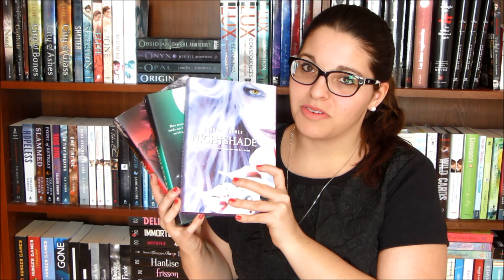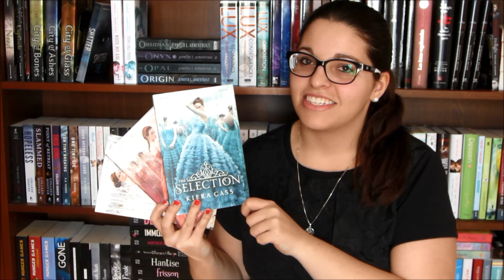Mes séries terminées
Découvrez toutes mes séries terminées. Pour plus de vidéos

J'ai décidé aujourd'hui de vous présenter toutes les séries, en anglais comme en français, que j'ai terminé. Je suis moi-même étonnée du nombre obtenue.